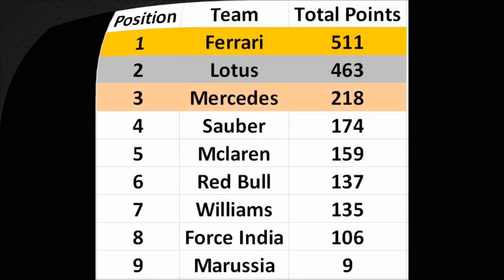F1XL Season 5 - Race 19. Belgium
Highlights at the iconic track of Spa as it is the penultimate race of F1XL season 5.